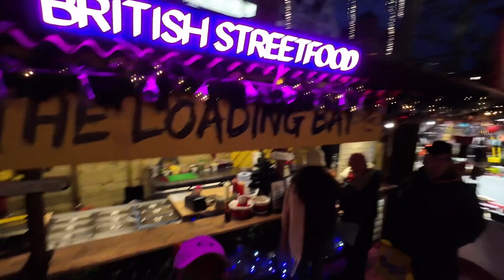A side trip to Leicester Square is highly recommended when you’re in London 🇬🇧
Located in the heart of London's West End, the square is within easy walking distance from Piccadilly Circus, Regent Street, Soho and Covent Garden. Surrounded by restaurants, cinemas and theaters and with lots of Bazaars during the holidays! Love the holiday atmosphere here! 🥰🤠👌🏻🇬🇧